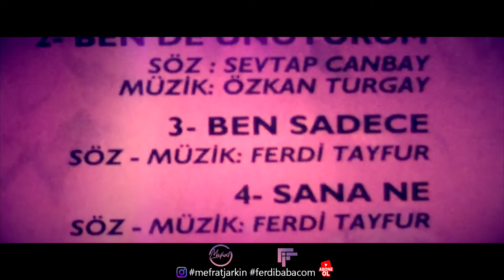PROMOTION - FERDi TAYFUR - "SANA NE" - (MEFRAT CLUB MIX) FerDiFON 2021 - Trailer - Teaser - Spot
"Mor Güller" Albüme ayirdigim birbirinden farkli calismalar Arsiv'de duruyor. Yillar sonra sizlere ufak ufak birseyler sunmaya calisiyorum. Sunu bilmenizi isterim. Her yayinladigim calisma bu digerinden iyidir düsüncesi ile sizlere sunmuyorum. Bazı calışmalar final olmadıgı halde bir kaç yıl önce yapilmis hali ile sizlere sunuluyor. Eski calışmalar çok zor ve ince ince kare kare üzerinde durulması gerekiyor. Bazen ACapella ve Vocal sorunlar olabiliyor çünkü arşivimde temiz kayıtlar mevcut olmadıgı icin. Maalesef herseyi A'dan Z'ye kadar düşünmekteyim ve herseyi yetiştirmek mümkün degil. Bu çalısmalara Zaman, sabır ve Konsantre gerekiyor. Her şey en ince noktasına kadar düşünülmek zorundadır. Sizlere bu vesile ile "Sana Ne" adli (Mefrat Club Mix) çalısmadan ufak bir kare sunmaktayım.

Bazi paylasmadigim calismalarimi Instagram hesabimda (mefratjarkin) takib edebilirsiniz. Lütfen Link olarak paylasin ve bir cok hayran kitlesine ulastirmaya destek olalim. Sizlere desteklerinizden dolayi ve ayrica düsünceleriniz icin herzaman'ki gibi cok tesekkür ederim.
Sevgiler Saygilar
MEFRAT

FERDi TAYFUR - "SANA NE" - (Mefrat Club Mix)
Club Mix: Mefrat
Arranger: Mefrat
FoMef Music

PROMOTION:
Original Credits:

"MOR GÜLLER"
Vocal / Singer: Ferdi Tayfur
Written & Composed
Ferdi Tayfur

Album: "MOR GÜLLER"
Year: 1994
Released: FerDiFON Music